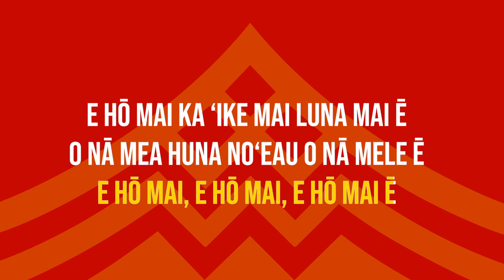E Hō Mai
(na Edith Kanakaʻole)

E hō mai ka ʻike mai luna mai ē
O nā mea huna noʻeau o nā mele ē
E hō mai, e hō mai, e hō mai ē (x3)

Grant us knowledge, Grant us strength
Grant us intelligence, Grant us understanding
Grant us insight, Grant us power